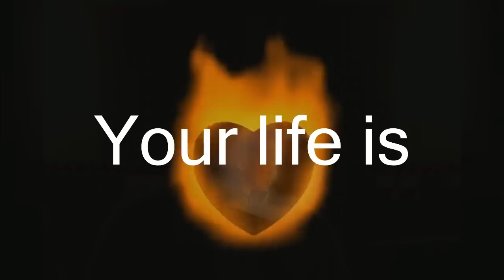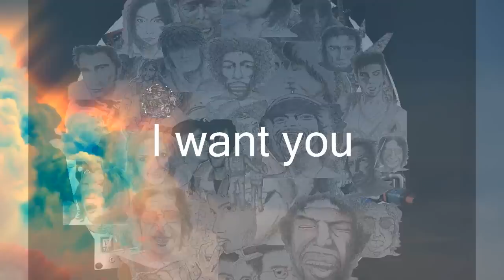Studio-Oz Demo-Tracks PV！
Studio-Oz　"DEMO-CD"のプロモーションビデオです。
初回50枚の配布を予定しております。

ご希望の方、詳細はこちら↓からどうぞ！！